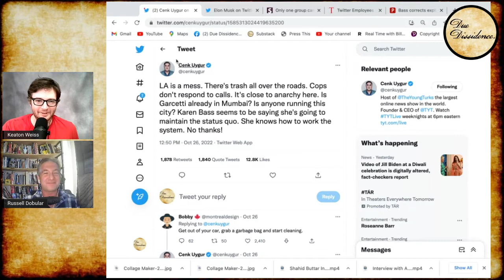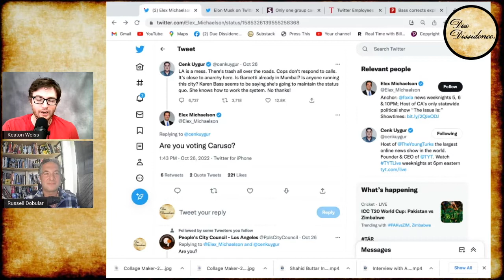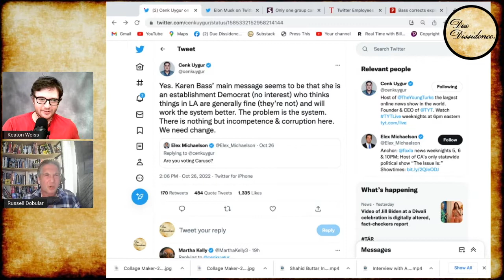Cenk Uygur Endorses Ex-GOP Billionaire Rick Caruso for LA Mayor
Cenk Uygur, founder of "the home of progressives" The Young Turks, made a head-scratching endorsement in the high profile Los Angeles mayoral race: real-estate billionaire and ex-Republican Rick Caruso.

Photos: LA Times, TYT